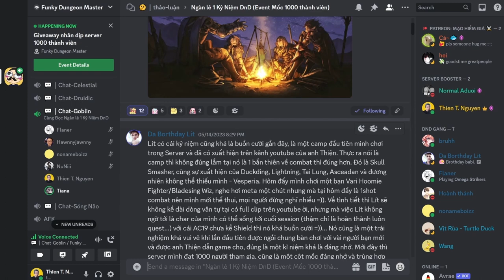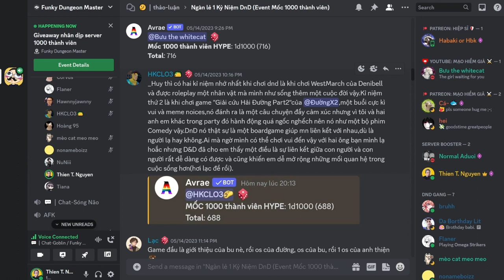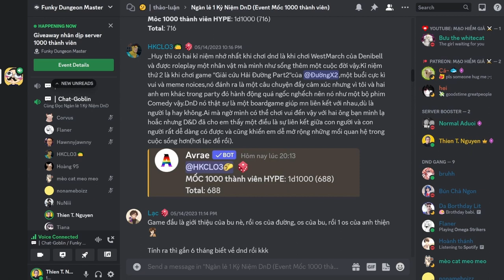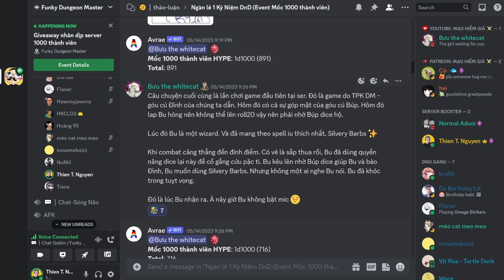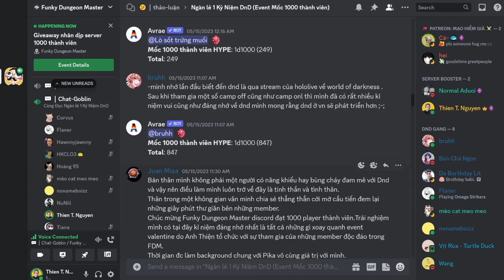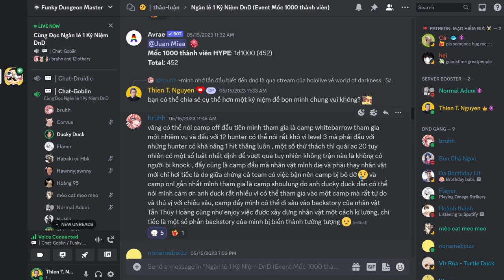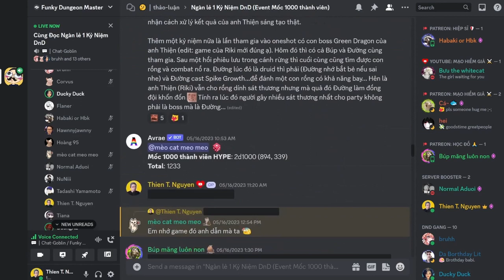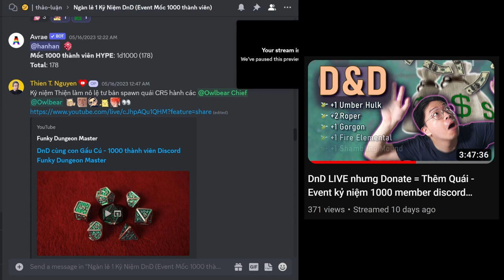“Bắn phép gây 100 dam... vào phe ta” - Kỷ Niệm Chơi DnD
Một buổi chia sẻ kỷ niệm khi chơi Dungeons & Dragons trong server discord Funky Dungeon Master

Mốc thời gian:
0:00 Intro
0:17 Lít 1 mình solo quest
1:44 hanhan lần đầu làm DM
2:51 Hoành Thánh bị tpk
3:44 Huy: DnD kết nối memes và tình bạn
6:32 Cá dẫn game lệch plot
9:11 Bu và memes
11:33 Juan và những câu chuyện cùng nhau kể
13:30 bruhh trong trận chiến hoành tráng
16:33 Ducky: định luật bảo toàn cơn nghiện
20:25 Nee diss Spike Growth của Đường
22:38 Đường thú tội bắn phép gây 100 sát thương
25:00 Thiện làm nô lệ tư bản

Credit nhạc:
Credits:
Adventure - Alexander Nakarada
Celtic Fairy Prophecy - Ean Grimm
Forest Walk by Alexander Nakarada
Celtic Love - FREE Instrumental Background Music By Background Music For Videos